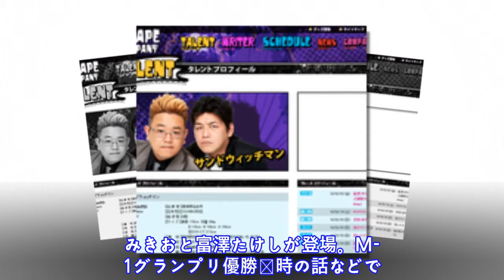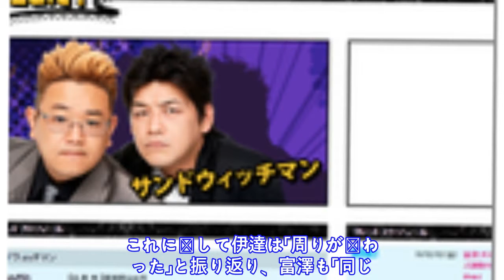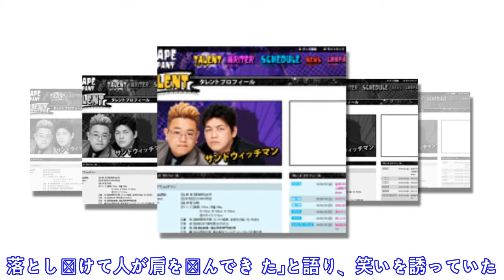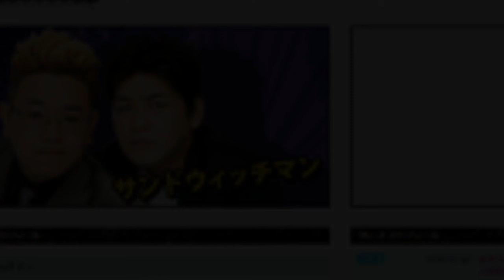サンド伊達、太田光の助言で「楽になった」 M-1優勝で変化した当時を語る......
[ 記 事 画 像 ]   2 月 2 8 日 放 送 の ラ ジ オ 番 組 「 伊 集 院 光 と ら じ お と 」 （ T B S ラ ジ オ ） の ゲ ス ト に 、 お 笑 い コ ン ビ 「 サ ン ド ウ ィ ッ チ マ ン 」 の 伊 達 み き お と 富 澤 た け し が 登 場 。 M - 1 グ ラ ン プ リ 優 勝 当 時 の 話 な ど で 盛 り 上 が っ た 。